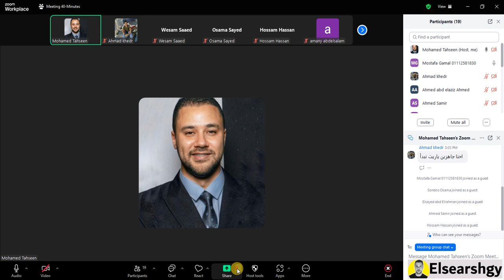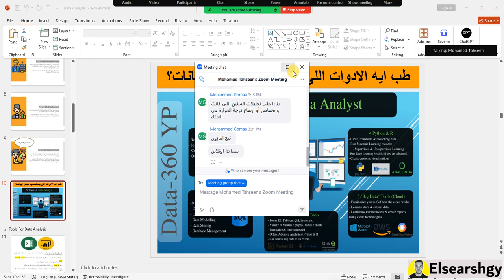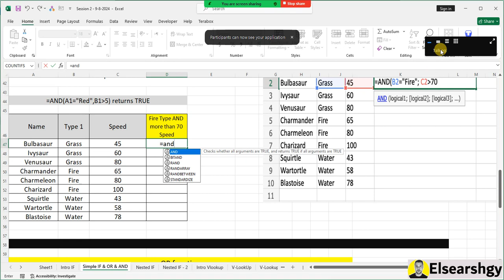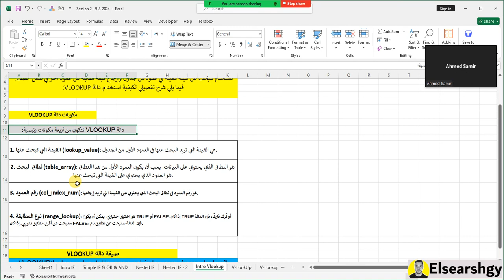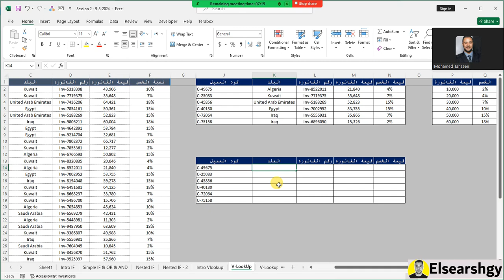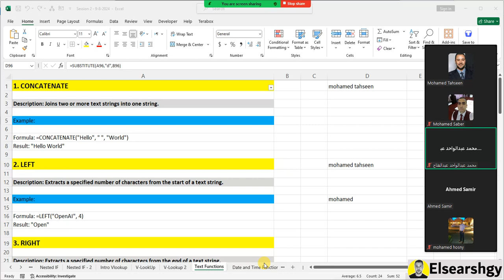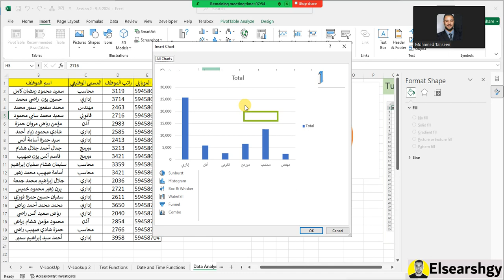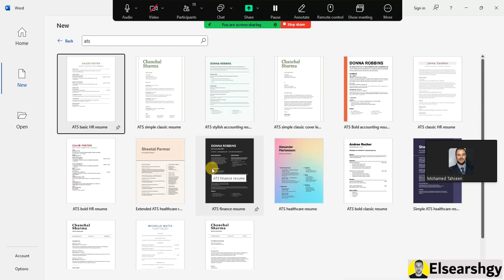Session 1 - Data Analysis Course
Advanced Formulas and Functions
في الفيديو ده هنتعمق أكتر في استخدام المعادلات والدوال المتقدمة في Excel. هنتعلم إزاي نستخدم دوال معقدة لعمل حسابات متقدمة وتحليل بيانات بطرق احترافية. هتكتشف معانا إزاي المعادلات دي بتسهل شغلك وتفتح لك مجالات جديدة لتحليل البيانات بدقة أكبر.

Lookup and Reference Functions
في الجزء ده هنركز على دوال البحث والإحالة في Excel، زي VLOOKUP و XLOOKUP. هنتعلم إزاي نستخدم الدوال دي علشان نبحث عن بيانات معينة في جداول كبيرة، ونعمل ربط بين البيانات المختلفة بسرعة وسهولة.

Text Functions
هنا هنتكلم عن دوال النصوص في Excel، زي LEFT وRIGHT وMID وCONCATENATE. الدوال دي بتساعدك في التعامل مع النصوص، سواء بتقطيعها، أو دمجها، أو تعديلها حسب احتياجاتك. هنوريك إزاي تستخدم الدوال دي لتحسين وتنسيق البيانات النصية.

Date and Time Functions
هنستعرض في الجزء ده دوال التاريخ والوقت في Excel، زي DATE وTIME وNOW وDATEDIF. هنتعلم إزاي نحسب الفرق بين التواريخ، ونستخرج أجزاء معينة من التاريخ، ونتعامل مع البيانات الزمنية بكفاءة.

Data Visualization with Charts
في الجزء ده هنتعلم إزاي نحول البيانات لأشكال مرئية زي الرسوم البيانية. هنتكلم عن أنواع مختلفة من الرسوم البيانية، وإزاي تختار الرسم البياني المناسب لبياناتك، ونصائح لعمل تصميمات احترافية توصل الرسالة المطلوبة بوضوح.

هنستعرض أدوات تحليل البيانات في Excel، زي الجداول المحورية (Pivot Tables)، ودوال الإحصاء، وGoal Seek، وSolver. الأدوات دي هتساعدك في تحليل بياناتك بطرق متقدمة وسريعة، وتوصلك لاستنتاجات دقيقة بناءً على البيانات.

Working with External Data
في الجزء ده هنتعلم إزاي نستورد بيانات من مصادر خارجية، زي قواعد البيانات، والملفات النصية، وملفات CSV، ونتعامل مع البيانات دي داخل Excel. هتتعرف على خطوات تنظيف البيانات وتهيئتها للاستخدام الأمثل في تحليلك.

ده كان ملخص للموضوعات اللي هنتكلم عنها في السلسلة دي. لو مهتم تحترف Excel وتستخدمه بشكل متقدم، تابع الفيديوهات الجاية وتعلم كل جديد في تحليل البيانات!

Course Outlines:
23:39 - IF Function

50:00 - Vlookup

1:09:49 - Text Functions

1:24:00 - Dat Functions

1:45:50 - SparkLines

احتراف الدوال والمعادلات المتقدمة في Excel
فهم دوال البحث والإحالة في إكسل
أسرار دوال النصوص في Excel
تحكم في التواريخ والأوقات باستخدام دوال Excel
احتراف الرسوم البيانية في Excel
أدوات تحليل البيانات في Excel: دليل شامل
التعامل مع البيانات الخارجية في Excel
فهم دوال البحث في إكسل بسهولة
تعلم استخدام دوال النصوص بكفاءة في Excel
احتراف التعامل مع التواريخ في إكسل
تبسيط تحليل البيانات باستخدام الجداول المحورية
أسرار التعامل مع البيانات الكبيرة في Excel
تحليل البيانات المتقدم باستخدام أدوات Excel
كيفية تحويل البيانات إلى رسوم بيانية احترافية
إزاي تحترف دوال البحث والإحالة في Excel
فهم وتطبيق دوال النصوص في إكسل
احتراف التعامل مع دوال التاريخ والوقت
تبسيط تحليل البيانات باستخدام أدوات Excel
إزاي تعمل تحليل بيانات احترافي في Excel
تحويل البيانات إلى رسوم بيانية مبهرة
كيفية التعامل مع البيانات الخارجية في Excel
تعلم دوال البحث والإحالة بسرعة وسهولة
احتراف دوال النصوص لتحسين البيانات النصية
أسرار تحليل البيانات باستخدام دوال التاريخ
تبسيط الرسوم البيانية وتحليل البيانات
كيفية استخدام أدوات Excel لتحليل البيانات
فهم شامل لدوال البحث والإحالة في Excel
Excel Data Analysis Tools: A Complete Guide
Working with External Data in Excel
Understanding Lookup Functions in Excel Made Easy
Learn to Use Text Functions Efficiently in Excel
Mastering Date and Time Functions in Excel
Simplifying Data Analysis with Pivot Tables
Secrets of Handling Large Data Sets in Excel
Advanced Data Analysis with Excel Tools
Understanding and Applying Text Functions in Excel
Simplifying Data Analysis with Excel Tools
How to Perform Professional Data Analysis in Excel
Turning Data into Impressive Charts
Working with External Data in Excel Made Simple
Advanced Data Analysis in Excel
Simplifying Your Work with Advanced Excel Functions
Learn Lookup and Reference Functions Quickly and Easily
Mastering Text Functions to Improve Text Data
Secrets of Data Analysis Using Date Functions
Simplifying Charts and Data Analysis in Excel
How to Use Excel Tools for Data Analysis
Comprehensive Guide to Lookup Functions in Excel
Handling Large Data Sets in Excel Efficiently